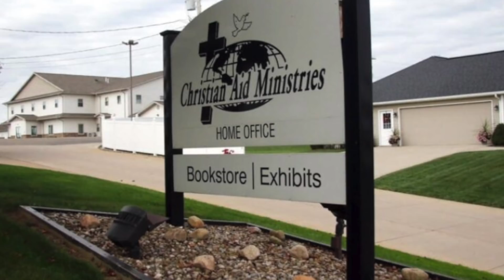🇺🇸22/11 Bé gái 9 tuổi tay không đánh cướp/Khách QT giấy thông hành vắc xin đầu tiên đến Phú Quốc